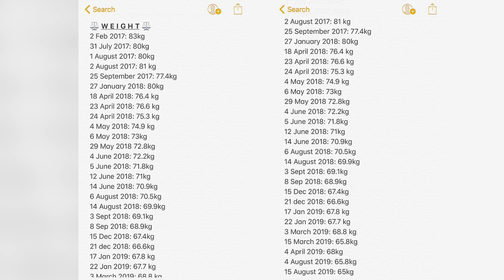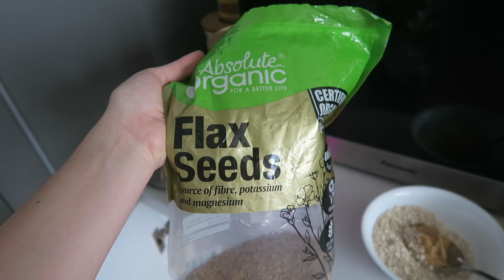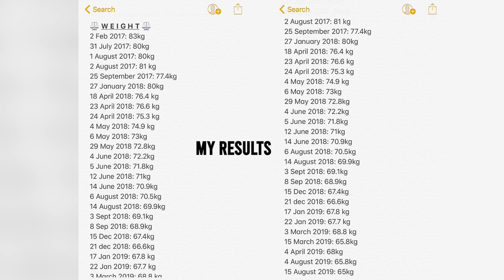HOW TO LOSE 20 KG | MY WEIGHT LOSS JOURNEY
I lost about 18 KG and I wanted to share my journey with you all! I go through what I specifically ate and what workouts I specifically did to lose all that weight!

0:00 Introduction
0:37 My Weight Loss Journey
3:33 How I Lost Weight
5:50 My Workouts
8:22 What I Eat
10:35 Conclusion

20 for 2020 Weight Loss Group enables like-minded people wanting to lose weight and in general wanting to be a better version of themselves to come together and share our advice!

this is a self-development channel dedicated to help you become the best version of yourself and covers, but not limited to:
→ fitness & health
→ storytimes
→ travel
→ life advice
→ style/beauty
→ vlogs

i'm also interested in video production,  hip-hop, entrepreneurial skills, finances + more!  i'm improving everyday and love sharing my process with you guys. let's self improve together!